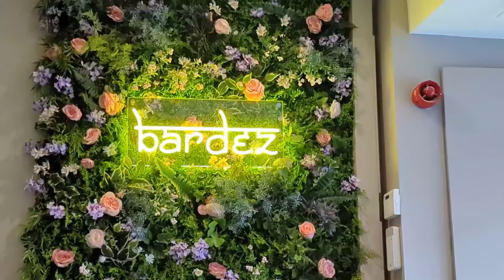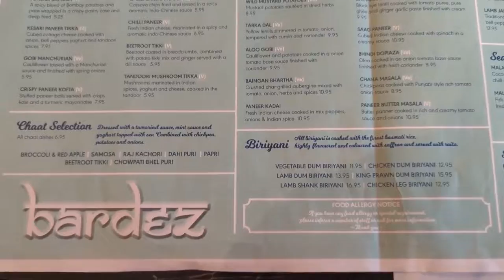BARDEZ | Manchester's Newest Indian Street Food Restaurant (halal)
I love trying new Indian Street food restaurants, and this one did hit the spot! Hope you enjoy my review.

Recommended dishes - samosa chaat, vada pav, mango kulfi.

Bardez - Indian Street Food and Grill
35 Wilmslow Rd, Rusholme, Manchester M14 5TB